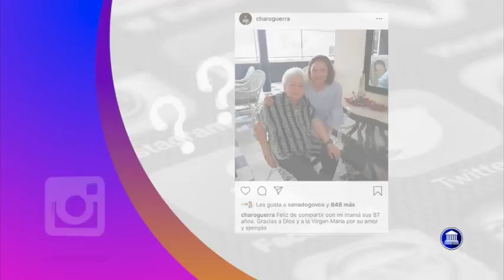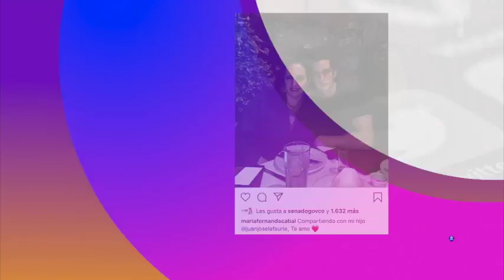CASA DE LEYES Emisión 11 de mayo LOS SENADORES EN REDES